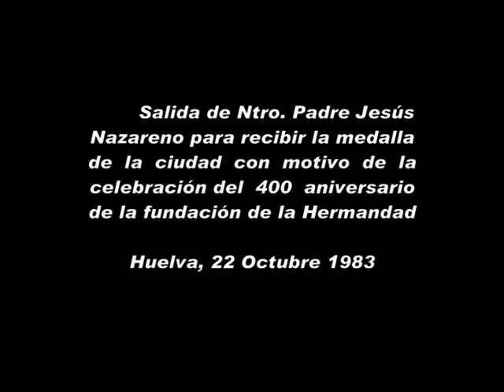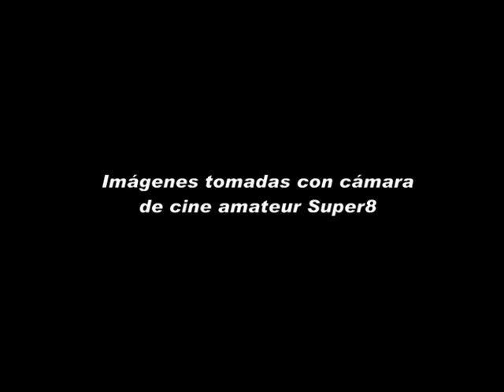SALIDA NAZARENO 400 ANIVERSARIO.HUELVA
Salida de Nuestro Padre Jesús Nazareno de Huelva el día 22 de Octubre de 1983 para recibir la medalla de la ciudad con motivo de la celebración del 400 Aniversario de la fundación de la Hermandad.